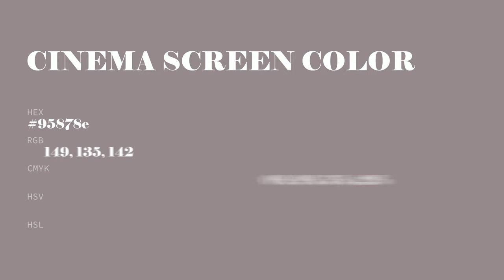Cinema Screen color 95878e hex color - Grey color - Cool color 95878e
What color is Cinema Screen ? 95878e hex color - Grey color - Cool color 95878e

Hex 95878e Color Code is also known as Cinema Screen color.